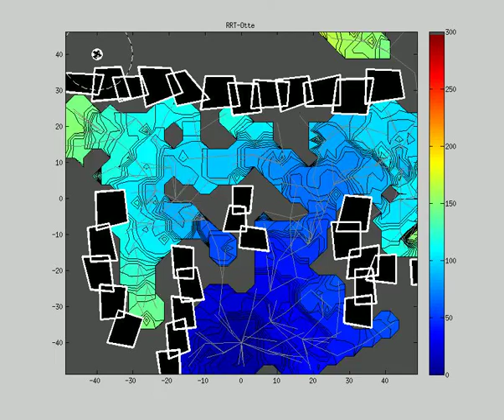RRTX: Dubins Vehicle in R^2 x S Dynamic Environment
Dubins robot using the RRTX algorithm for real-time navigation to a goal in a dynamic environment. This video shows the true speed of the robot and all planning and replanning calculations as they happen online.

The state space is a subset of R^2 x S. The robot is provided with an inaccurate map of the world and must adjust its motion plan when it discovers that obstacles have appeared or disappeared.

The robot moves at 20 m/s, it has a sensor range of 10 m (and thus a maximum reaction time of 0.5 s), and a minimum turning radius of 2 m. The robot is allowed to plan for 10 s before movement starts, but must react on-the-fly to obstacle changes.

Obstacles are black with white outlines. Color depicts distance-to-goal, the goal is a white square, the robot is the black aircraft within the white circle. Planned motion is the white path, the path already traveled by the robot is red. The search tree is light gray (although the edges of the tree are drawn as straight lines and not the corresponding Dubins trajectories along which the robot will actually move). Sensor range black/white-dashed circle. Cost-to-goal is grayed out (dark gray) at locations further from the goal than the robot.

The RRTX algorithm uses a single search tree for the duration of navigation, repairing it vs. obstacle changes. The tree is built directly in the state space of the robot, and the resulting paths approach optimality, in the limit, as planning time approaches infinity.